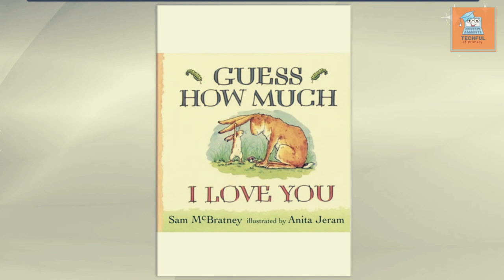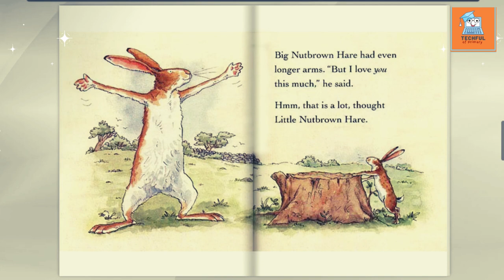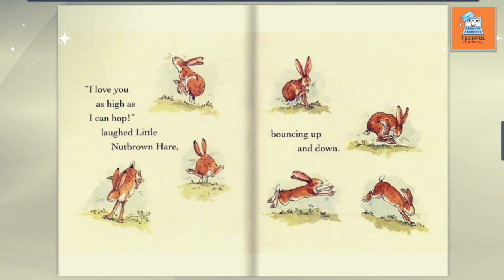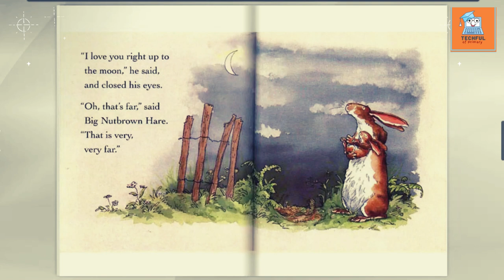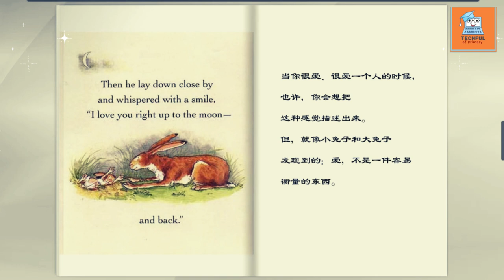Guess How Much I love You Read Aloud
A read aloud book with Novel Effects app.

Guess How Much I Love You by Sam McBratney.